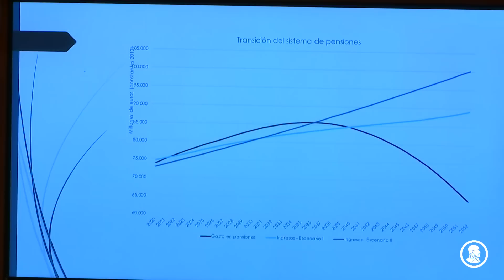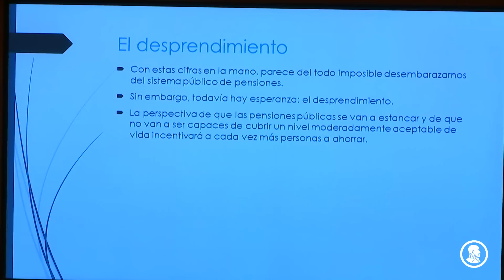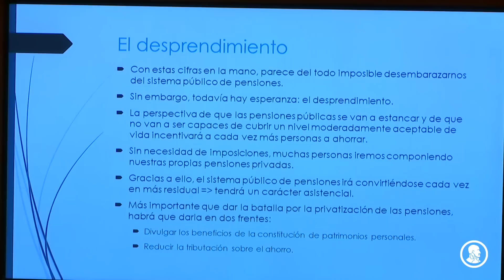Juan Ramón Rallo - El fin de las pensiones públicas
I JORNADA DE FINANZAS PERSONALES: EL CAMINO A LA INDEPENDENCIA FINANCIERA

El fin de las pensiones públicas: ¿privatización o desprendimiento?, por Juan Ramón Rallo, economista, profesor del Centro de Estudios OMMA, y director del Instituto Juan de Mariana.